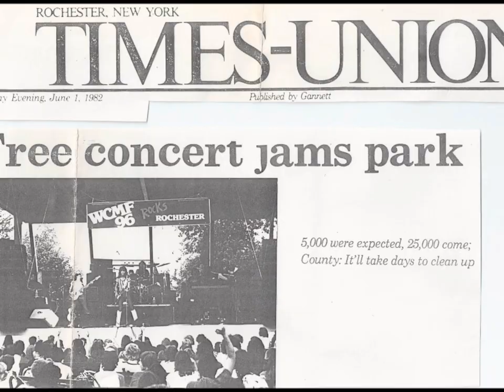BUXX "Free to Rock"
On Memorial Day 1982, Rochester, NY Radio Station WCMF held an outdoor free concert at Ontario Beach Park in the lakeside town of Charlotte, featuring 2 popular hometown rock bands: Duke Jupiter and Buxx. What was anticipated to be a pleasant afternoon concert in the park for a few thousand people quickly swelled to a crowd estimated to be between 25-50,000.
At the time it was the largest crowd ever for a concert held in that park and drew national media attention.